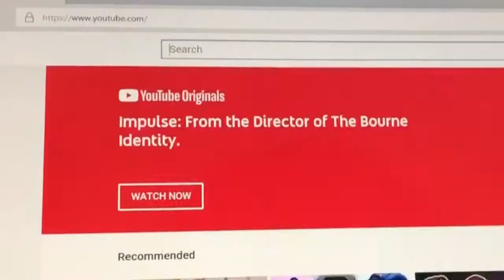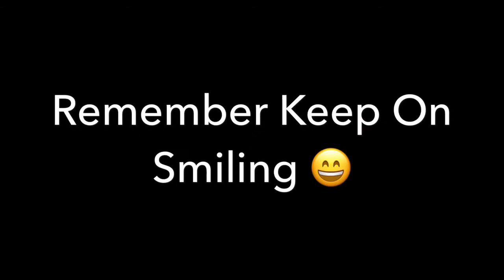Another 5 Things You Can’t Say Anymore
Today I go back to my roots.